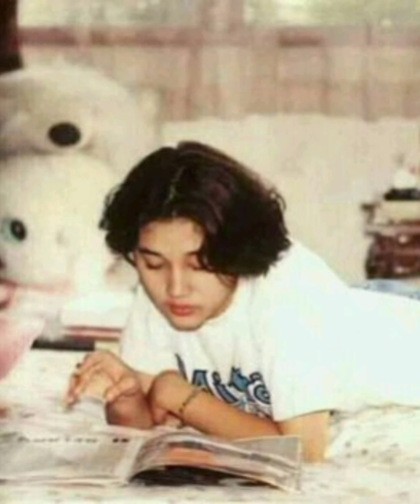Nike ardilla MADU DAN RACUN